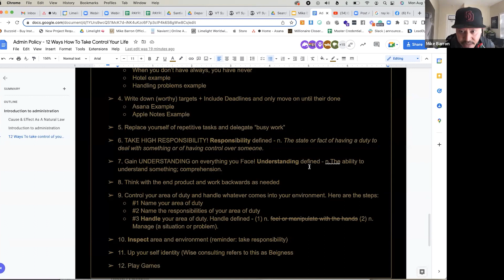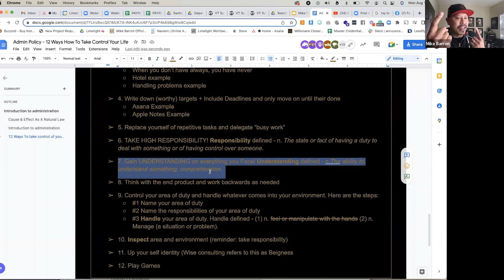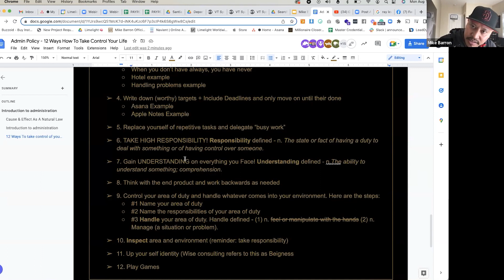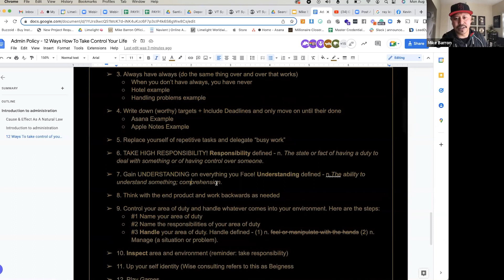12 Ways To Take Control Of Your Life: 7. Gain Understanding In Everything You Face.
Yooo! A full understanding of what you do daily helps you better control your life. It helps you have better handles on your output! Let's go!